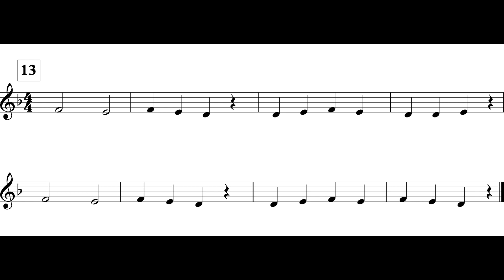Inception (MM. 13 - 21) Cl / Tpt II *III*